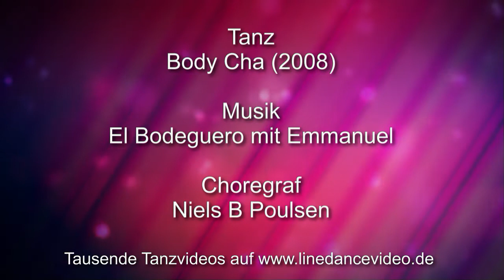Line Dance deutsch Body Cha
Line Dance deutsch Schritterklärung für Body Cha
Choreograf : Niels B Poulsen
1650 Line Dance Lernvideos und Gratis Videos mit Musik auf einer externen kleinen Festplatte ohne Werbung